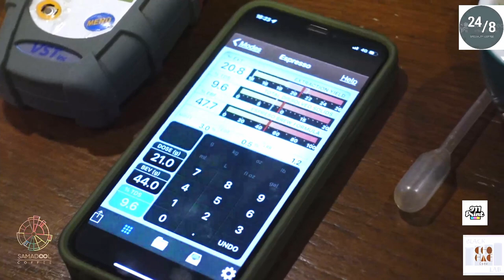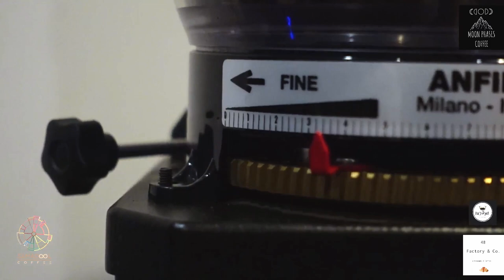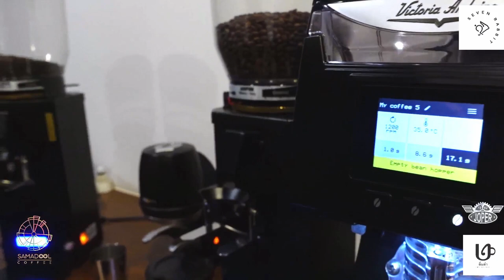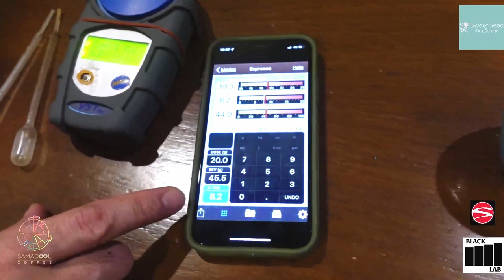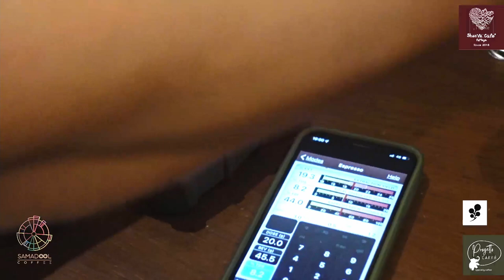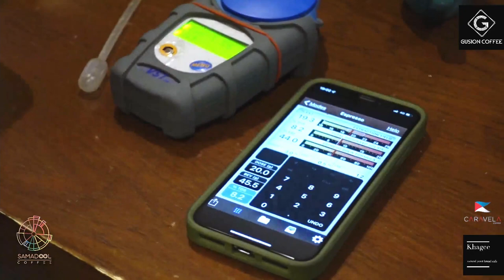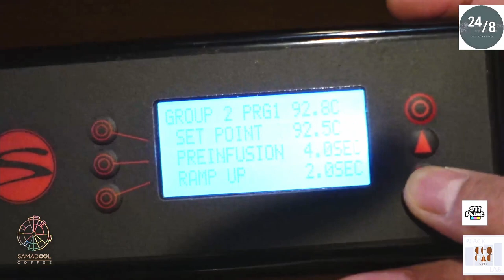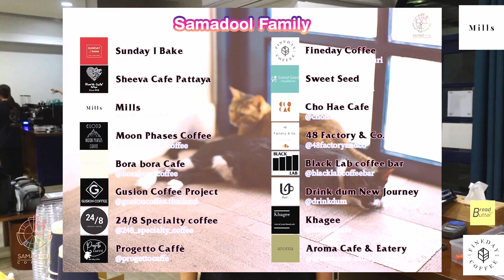All About Espresso Extraction | Samadool Coffee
Lived on April 9th 2022

- Differentiation in espresso menus
- Extraction with sprouts and bottomless
- Suitable ways to coffee extraction